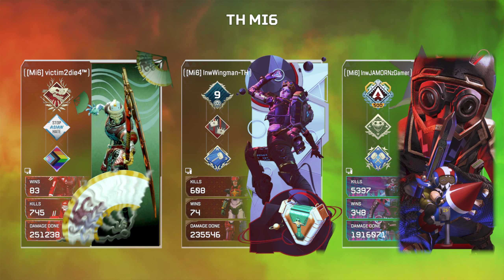Apex Diary Season 9 #59